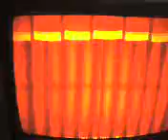what happen if the bomb go off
boom BBBBBBBBBBBBBBBBBBBBBBBBBBBBBBBBBBBBBBBBBBBBBBBBBBBBBBBBBBBBBBBBBBBBBOOOOOOOOOOOOOOOOOOOOOOOOOOOOOOOOOOOOOOOOOOOOOOOOOOOOOOOOOOOOOOOOOOOOOOOOOOOOOOOOOOOOOOOOOOOOOOOOOOOOOOOOOOOOOOOOOOOOOOOOOOOOMMMMMMMMMMMMMMMMMMMMMMMMMMMMMMMMMMMMMMMMMMMMMMMMMMMMMMMMMMMMMM